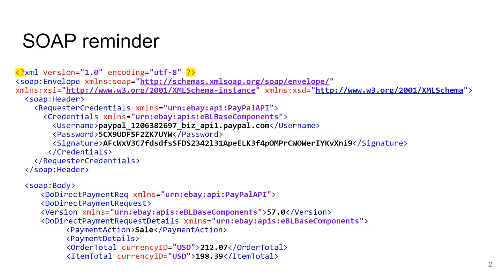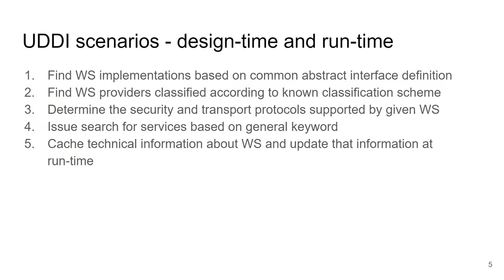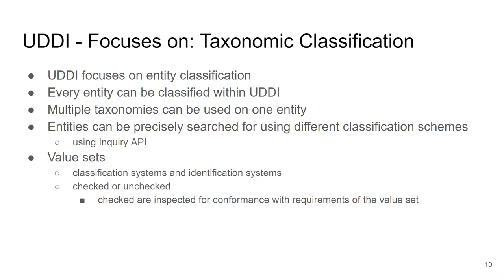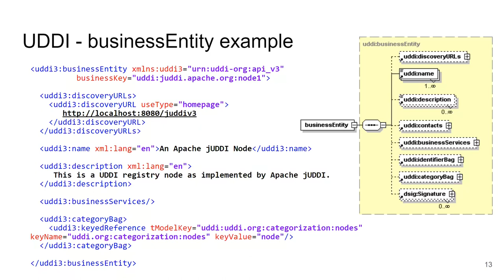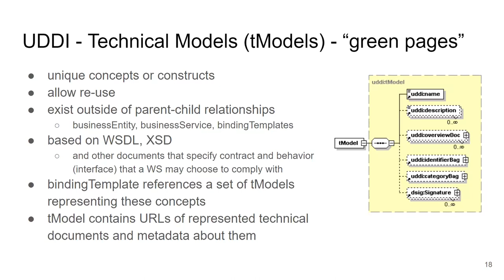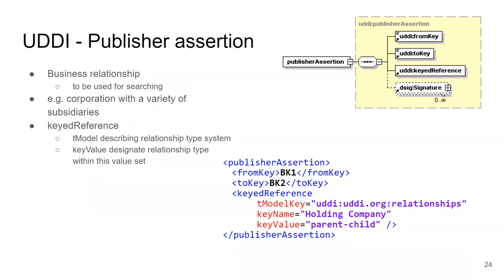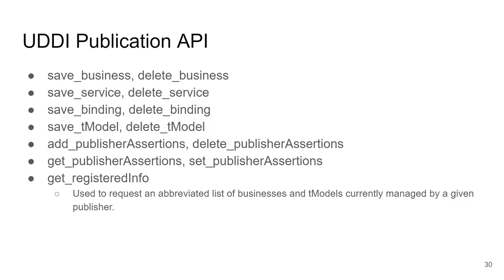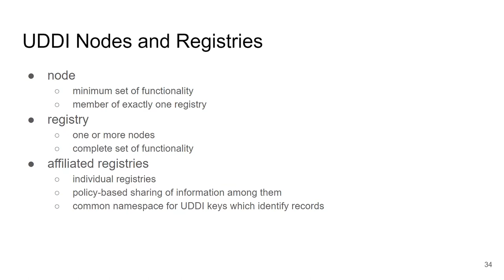NSWI145-l06 - UDDI - Webové služby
V této přednášce stručně představíme technologii pro katalogizaci webových služeb - UDDI